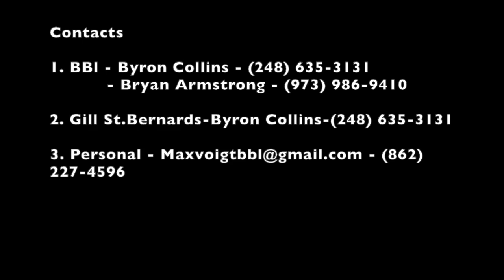Max Voigt Spring Season Highlights 2023 (Dartmouth '29)